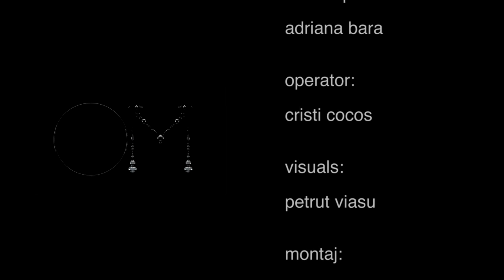Laura Vargalui Showcase - Icoanei 63 Dead End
Freeze! Make some room for the Goddess next to you. Then step into the Goddess inside of you. Now press Play and enjoy! Laura Vargalui showcase featuring Kali paintings, Creator God outfits and OM healing jewelry.All featured products are for sale.